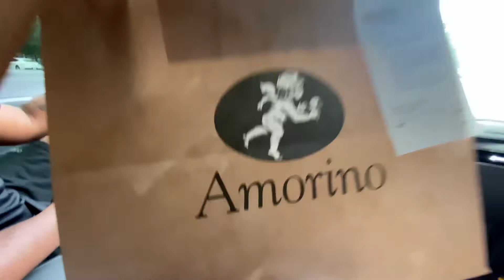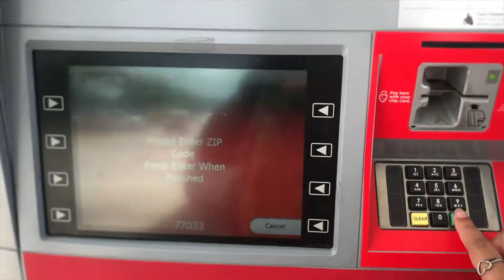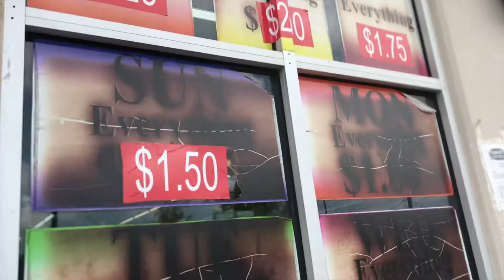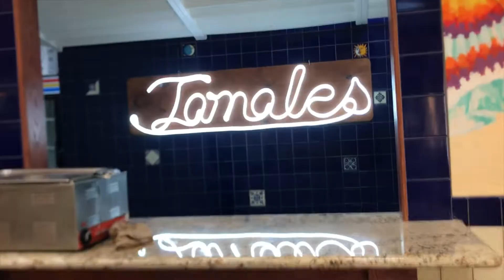VLOG: Days In My Life | doordashing in Houston, thrifting after 2 months, shoe haul, & lots of food.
“Make content for yourself & allow those who love it to join in” - Gary Vee

I Hope You Guys Enjoy My Videos & Vlogs ♥️

Hey, I’m Tati Imani ☺️
Where do I live? Houston, Tx.
Birthday: December 6th ; Sagittarius ♐️
What To Expect Here: Vlogs, Thrifting, Lifestyle, Advice In Life & Business + MORE!

I have a new Instagram: @PeaceofTati
Business Instagram: @tatiimanicollection

💕Mercari: Check out what I'm selling on Mercari!

Camera: Nikon Coolpix A900 OR iPhone11 PRO Max
Editing Software: iMOVIE / Adobe Premiere PRO